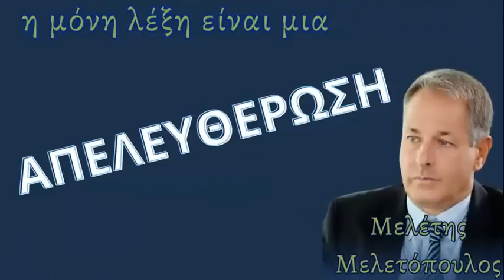Α Π Ε Λ Ε Υ Θ Ε Ρ Ω Σ Η η μόνη λύση - Μελέτης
Πηγή:984FM